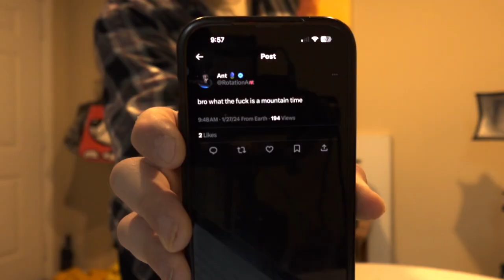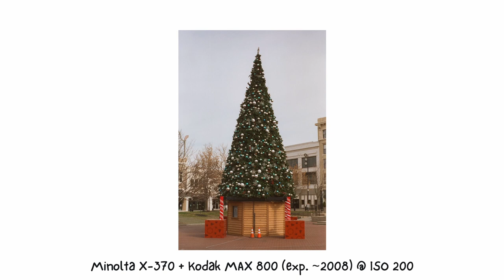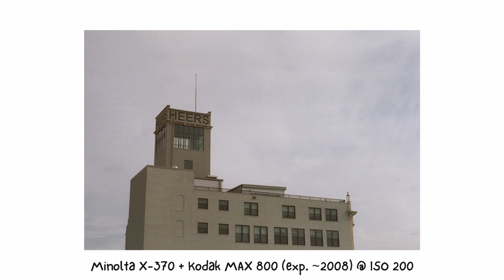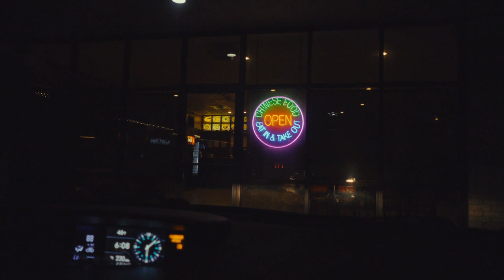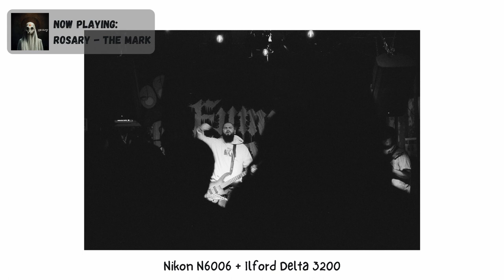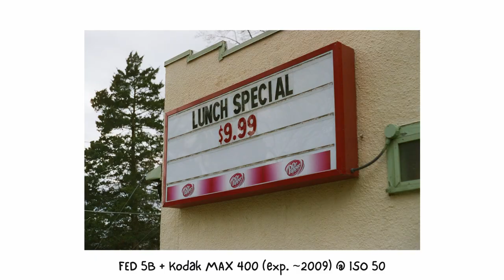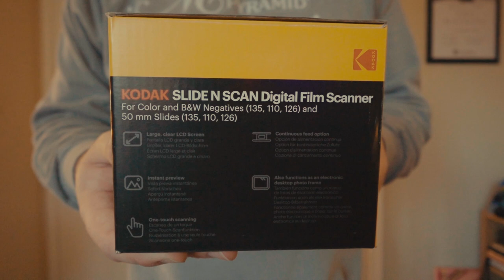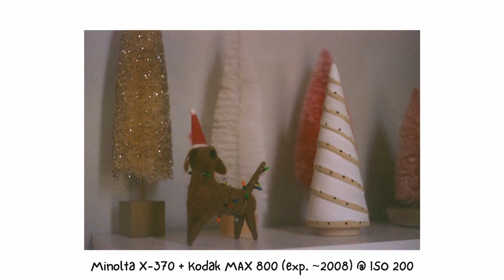The Holidays on Expired Film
Taking pictures around the holidays is always one of my highlights of the year. For 2023, I decided to give myself a challenge and use only expired 35mm film. Why? Because I hate myself? Because I'm poor? I'll let you- the viewer- decide the exact reason(s)! Let me know what you think about the results.

Also, I know this video is like 2-3 months late, so I am sorry it was not up sooner. I had every intention of getting it up shortly after the returning from our holiday travels, but a snow storm delayed my film shipping to my lab, and I had some health problems in the middle of the editing phase. So again, I sincerely apologize for the delay in getting this one out! Everything for the next two videos are mostly finished, so the schedule should be fairly consistent from here on out :)